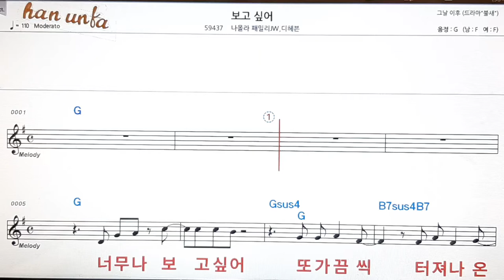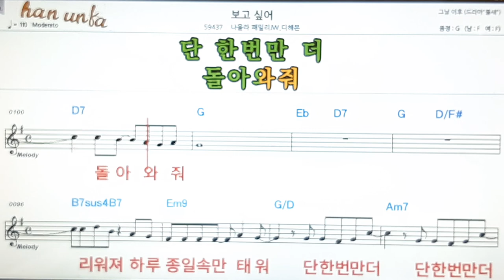보고싶어/나몰라패밀리*디해븐👍노래 반주, 코드 악보,가라오케💋Karaoke*Sheet Music*Chord*MR